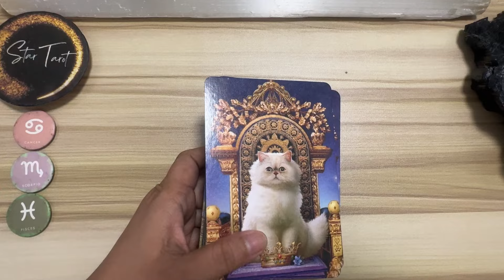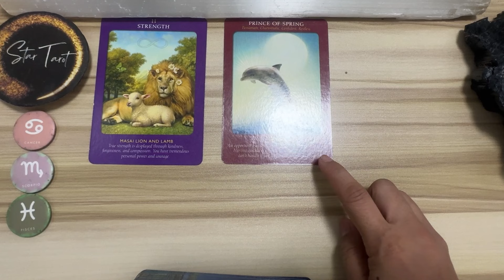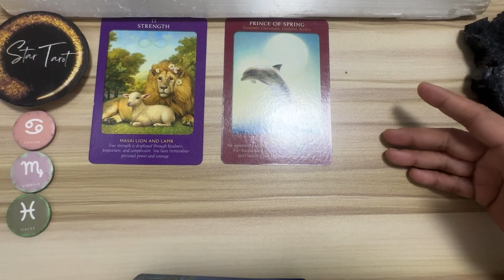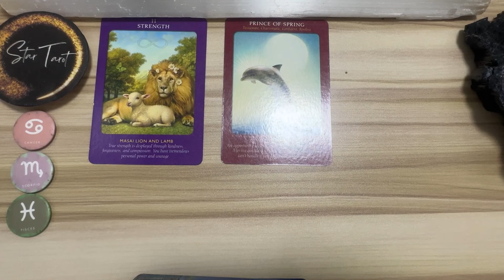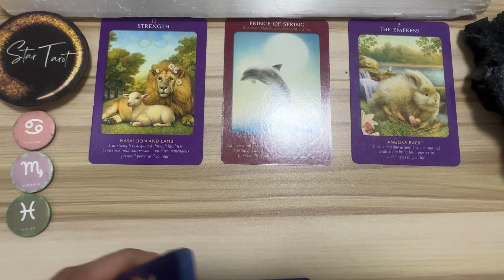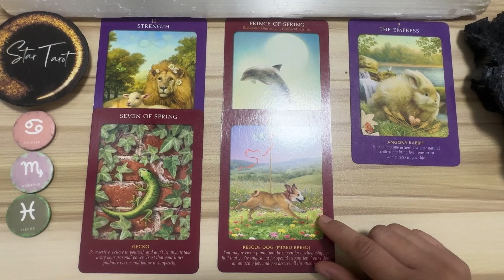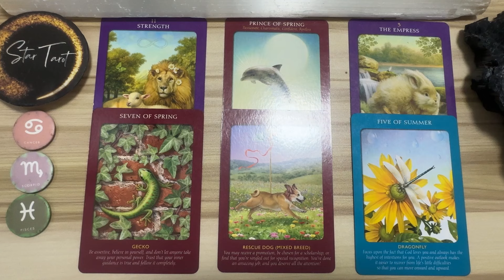MGA DAPAT MONG MALAMAN NGAYON🌈JUNE 26, 2024 ♋️CANCER♏️SCORPIO♓️PISCES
Hello beautiful soul! I hope you enjoyed your June 26, 2024 Tagalog Tarot Reading. I appreciate your support! Blessings, love and light! 🙏❤️